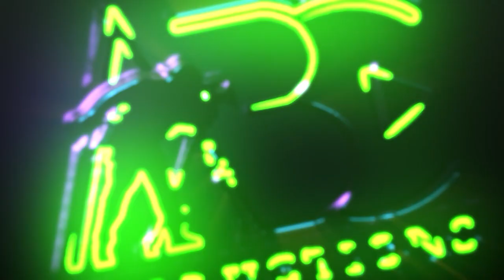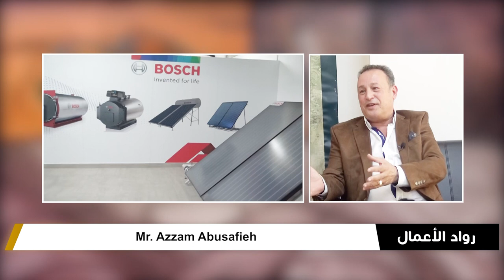Mr Azzam Abusafieh C E O of Abusafieh Group